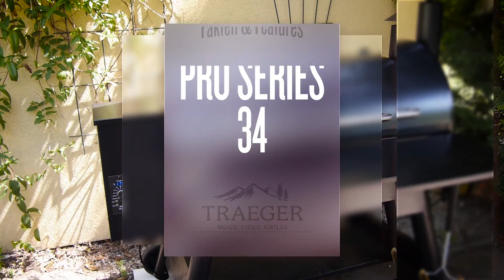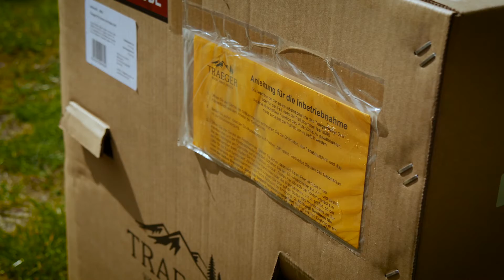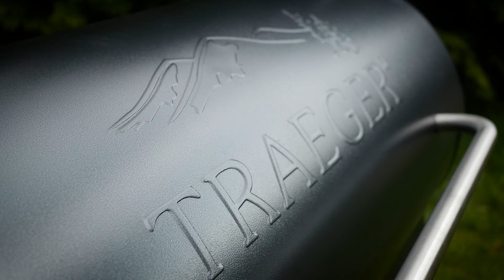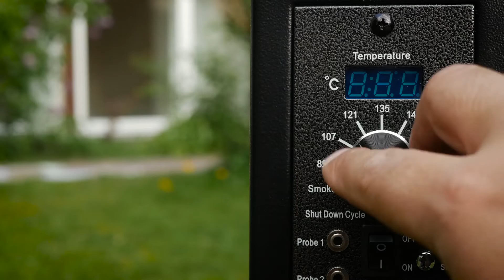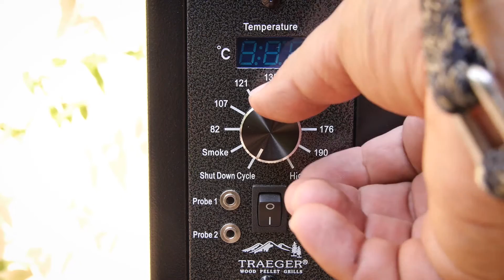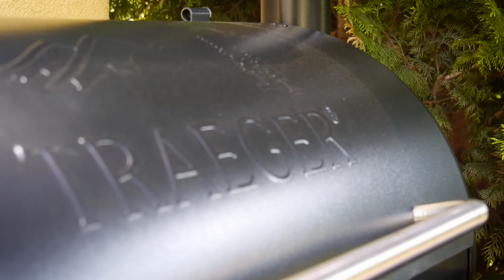Traeger Pellet Grill Pro Series 34 - Aufbau und Merkmale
In diesem Video stellen wir Euch die neuen Pro Series Modelle von Traeger Pellet Grills einmal näher vor. Der Aufbau, die Funktionsweise, die Produktmerkmale und die vielfältigen Einsatzmöglichkeiten werden am Modell Pro Series 34 ausführlich erklärt. Wer mehr über die Pro Series Modelle erfahren möchte, der sollte sich dieses Video nicht entgehen lassen.